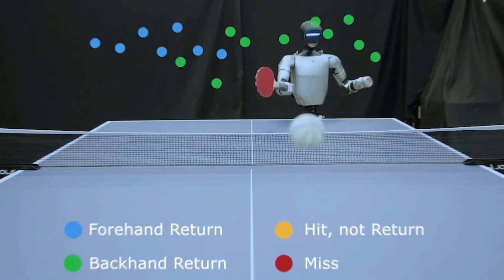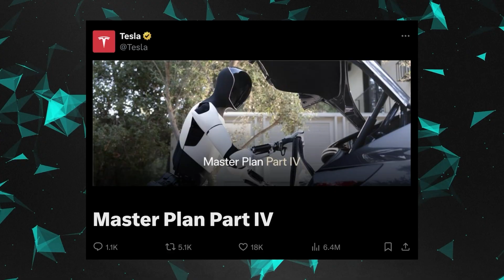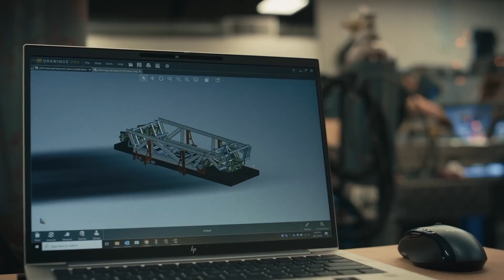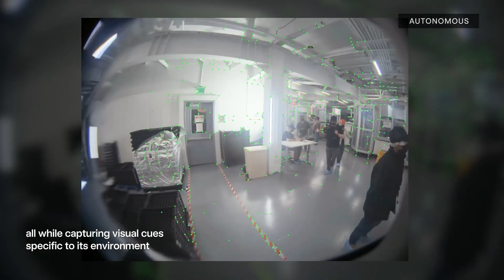AI Robots SHOCK the World AGAIN! Are We Ready for THIS?!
The future just hit harder than anyone expected. Around the globe, the most advanced humanoid robots are leveling up—and what they’re doing right now is blowing people’s minds.

🔥 Robots powered by next-gen artificial intelligence aren’t just walking and talking anymore… they’re learning, adapting, and moving in ways that feel terrifyingly human. From agile machines sprinting across tracks to humanoids performing complex tasks with eerie precision, the line between man and machine has never been thinner.

Every week brings a new shocker, and this time the breakthroughs are so insane, they have experts questioning if we’re moving too fast. These aren’t prototypes locked away in labs—they’re real, functional AI robots rolling out in factories, labs, and even public demos.

And the craziest part? Each update feels less like a tool we control… and more like something alive. Whether it’s flawless movements, near-human expressions, or split-second decision-making, these humanoids are proving that the age of robotics is no longer science fiction—it’s here, now.

Some call it progress. Others call it a warning. But one thing’s certain: AI robots just shocked the world AGAIN.

💬 What do you think—are we witnessing a golden age of technology, or building something humanity isn’t ready for?